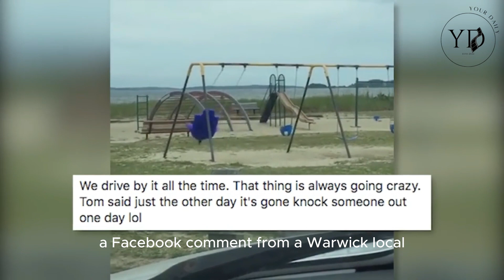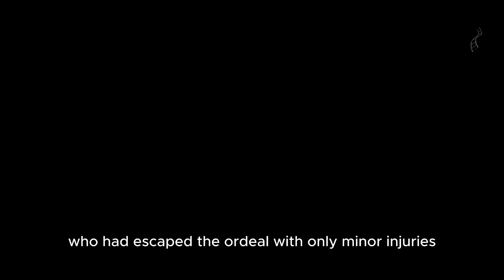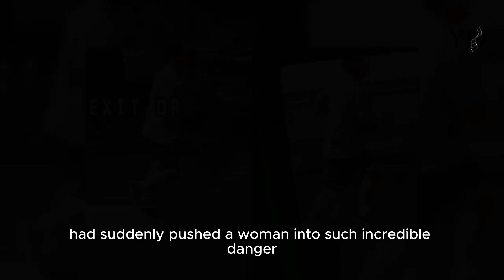SCARY PLAYGROUND, PLAYING ALONE